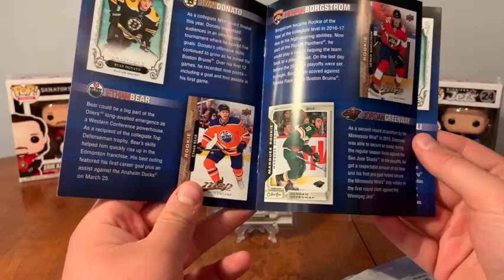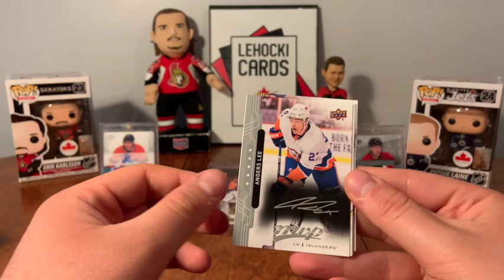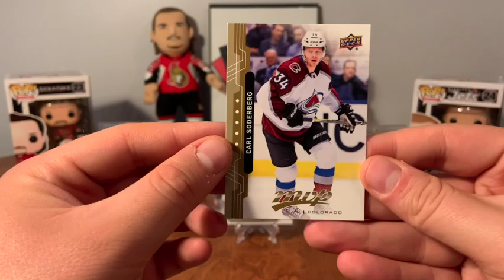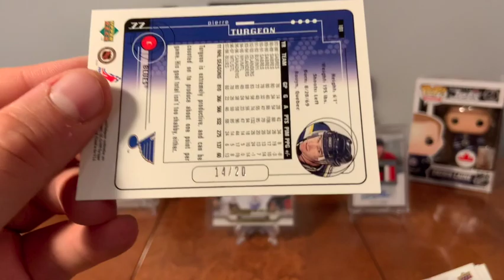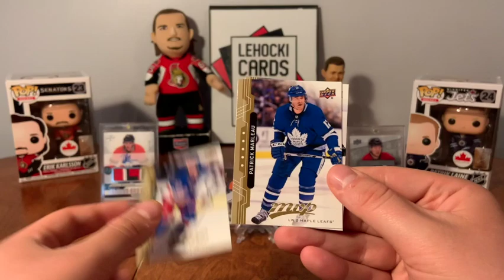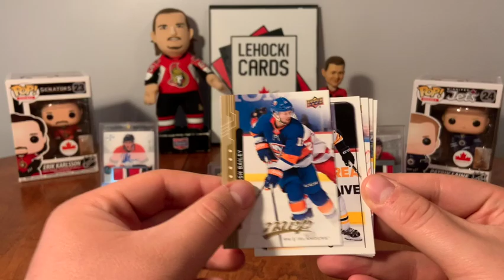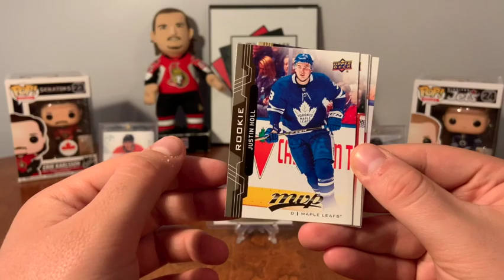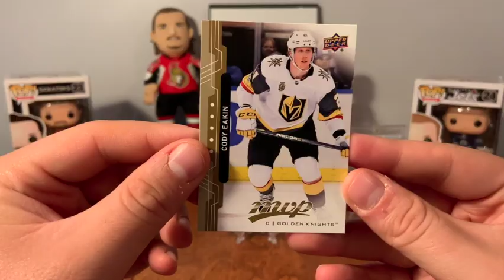My First Buy Back Pull - Hobby Box of 18/19 MVP Hockey Cards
This is a pretty rare pull!